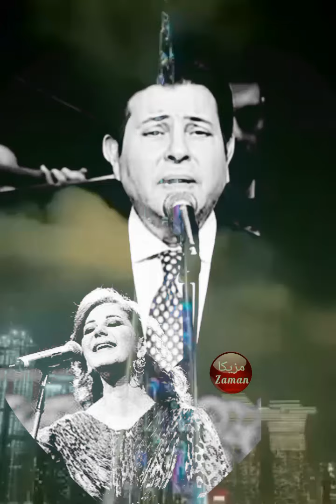كان يا مكان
هاني شاكر